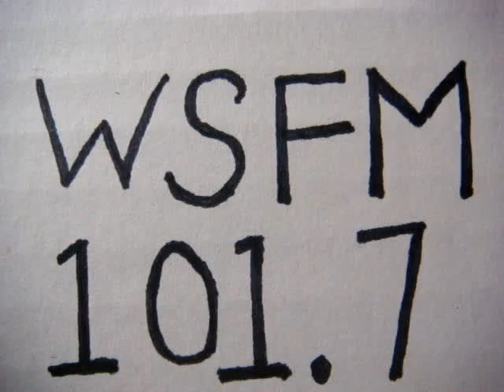No 608 Your song with Richard Mercer. 4 September 2014